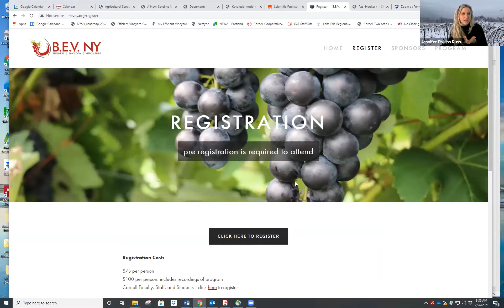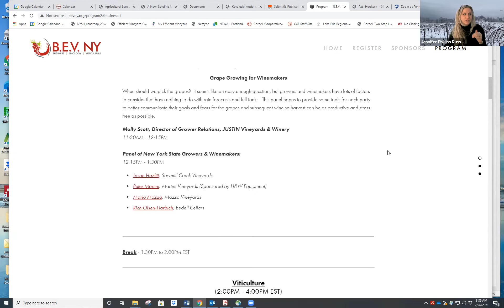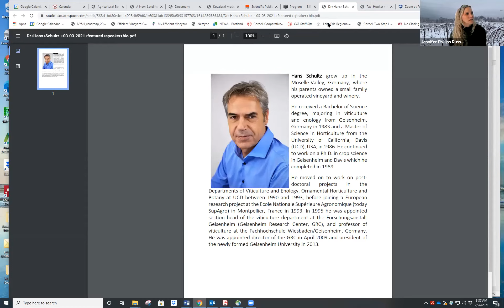Winter Conference at BEV this Year - LERGP Podcast #196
Due to COVID restrictions we are still unable to hold our Winter Conference in person so we decided to team up and go virtual with the Finger Lakes and take advantage of all the great speakers they lined up and put them together with the ones that we have.  Pennsylvania and New York growers are encouraged to attend.  Credits will be available for both states!